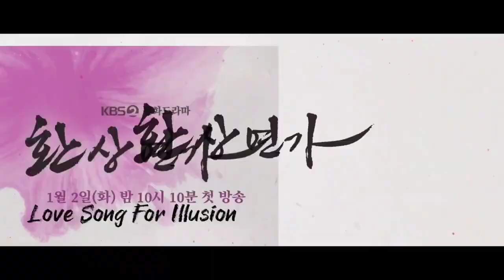Love Song For Illusion | Tráiler Oficial SUBTITULADO | KBS2 | K-drama | Park Ji-hoon, Hong Ye-ji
Basada en un manhwa del mismo nombre del autor Vanziun ("Sonata de fantasía" en castellano), trata sobre el romance y la feroz obsesión entre un hombre con dos personalidades en conflicto y una mujer con un pasado oscuro.

Estreno el 2 de enero por el canal KBS2 de Corea del Sur.
Resto del mundo, próximamente.

Video original subtitulado en inglés por Jovelyn Raymundo.

SINOPSIS

La serie es es un romance histórico de fantasía entre un hombre con dos personalidades en conflicto y una mujer que lo ama.
Yeon Wol es la descendiente y heredera de una dinastía derrocada, la cual oculta su identidad y se convierte en asesina para vengar a su familia.
Su misión es asesinar al rey, pero fracasa cuando cae en una trampa tendida por un desconocido. Se despierta al día siguiente sin recordar su pasado y es nombrada concubina del príncipe heredero.
Pero éste tiene dos personalidades, y trata a Yeon Wol alternativamente con amor y con ira.

Reparto principal

Park Ji-hoon como Sajo Hyun / Akhee​
Sajo Hyun es el príncipe heredero, inteligente y talentoso, que trabaja como diseñador de moda en una boutique del centro mientras oculta su verdadera identidad.
Akhee es la personalidad alternativa de Hyun, una persona encantadora pero condenada a sentir un dolor extremo cada vez que alguien lo toca.

Hong Ye-ji como Yeon Wol / Gyera
Es la descendiente de la dinastía Yeon y la única hija del derrocado y asesinado Yeon Pung-hak, que se convierte a su vez en una asesina llamada Gyera para llevar a cabo su venganza.

Hwang Hee como Sajo Yung, medio hermano de Sajo Hyun, que bajo su cálida apariencia alberga ambiciones ocultas.

Ji Woo como la princesa heredera Geum-hwa, una persona codiciosa que hará cualquier cosa para convertirse en reina.